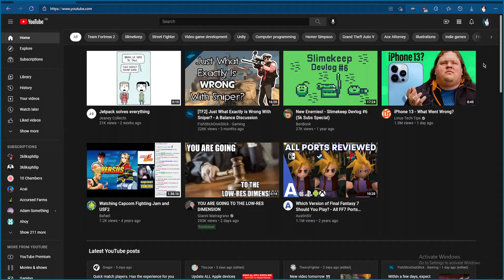oh okay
I wish I had something to write here but I don't